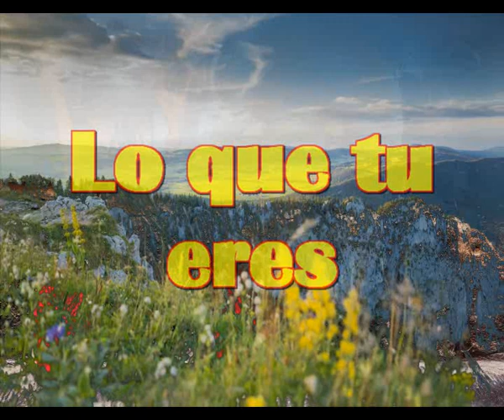Lo que tu eres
Quien hace que mi vida sea mas loca
Quien me quita el sentido del miedo
Quien me hace cantar de nuevo
Y cada dia veo que mas te quiero

Tu te has convertido y si duda
En lo que me hace hacer mi musica
En la luz que me desvela en la mañana
En el final bello de cada semana

Eres la piscina en los meses de calor
Eres la arena donde quedan mis pasos
Eres el cafe calentito del desayuno
Eres quien hace que me sienta como ninguno

Eres mi pozo de los deseos
Eres quien hace que suenen campanas
En esa hermita que no existe
Mas que en mis sueños de la mañana

En el espacio exterior eres el misterio
En mi interior ya no existen dudas
Eres el minuto de cada hora que pasa
Eres el deseo que mis brazos abrazan